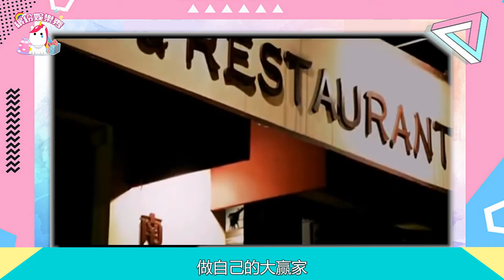胡海泉！ 18年前寫的歌被翻出來！憑什一口氣紅了20年？【繽紛娛樂秀】